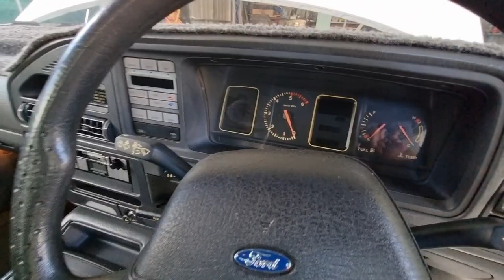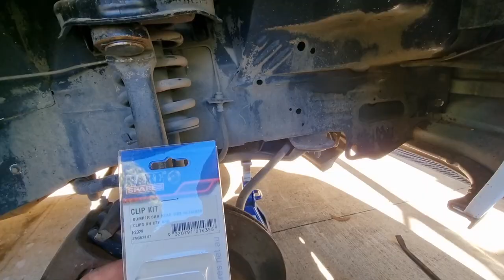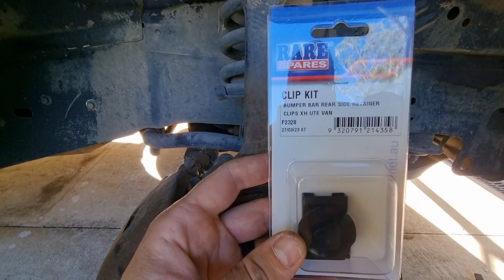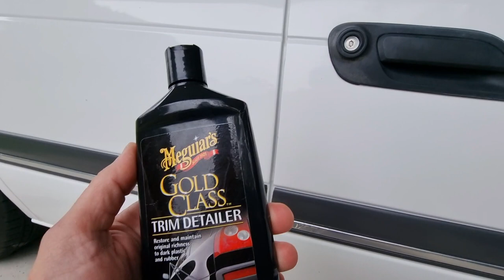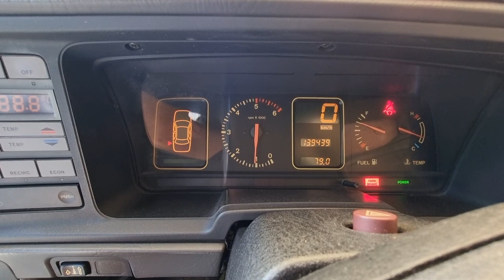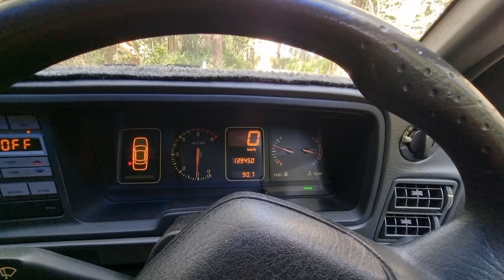EB Fairmont series 1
1991 eb fairmont series 1 getting a tidy up and some maintenance. Then driven!
Episode 1